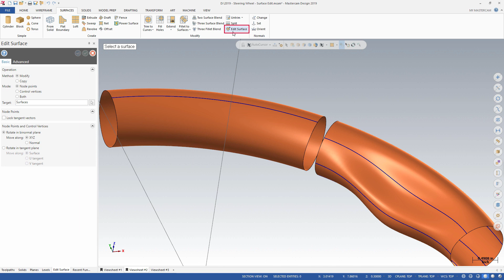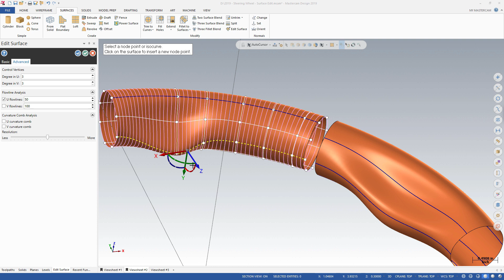What's New in Mastercam 2019: Edit Surface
Mastercam 2019's new Edit Surface function lets you modify the topology of a surface with intuitive visual controls, including node points, curves, and control points.